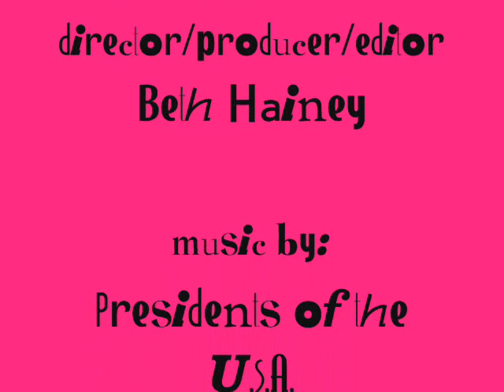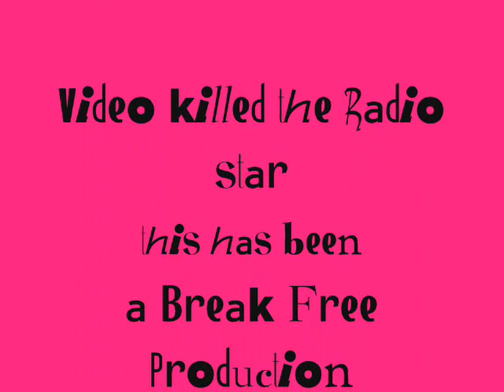Hills Sports High 2004 - Memories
Video created by Beth Hainey - Hills Sports High 2004 - Year 9